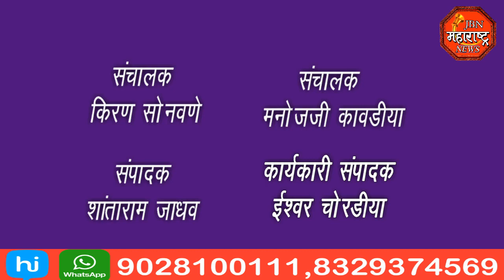jbn maharashtra news jalgaon